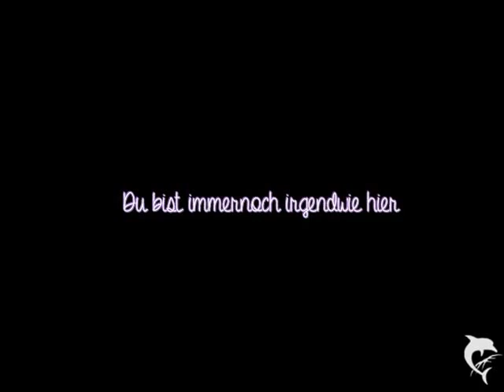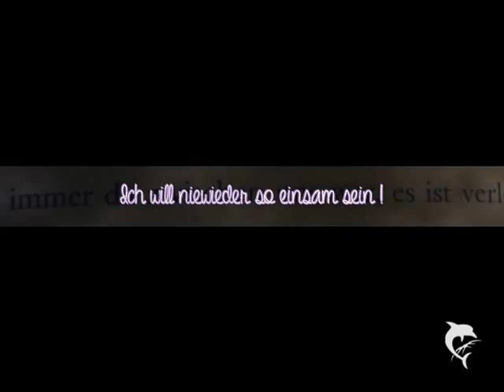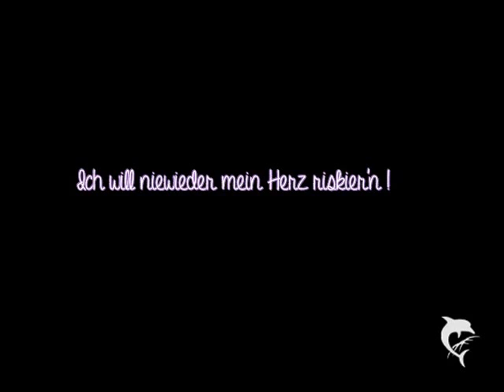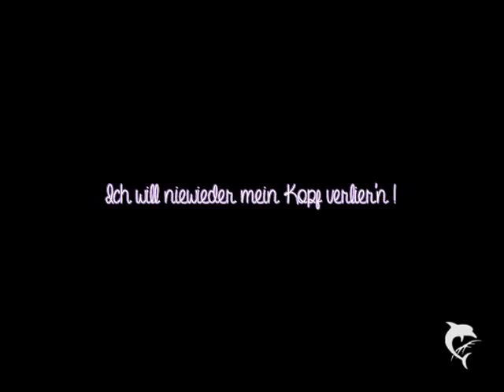Ich will niewieder mein Kopf verlier'n !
Lied: Joel Brandenstein & Chrisoula Botsika - Keine ist wie du
Anfang: -
Bilder: Weheartit.com
Schrift(en): 1. Amber Shaie , 2. A little Sunshine  , 3. -
Bedeutung: Yes.